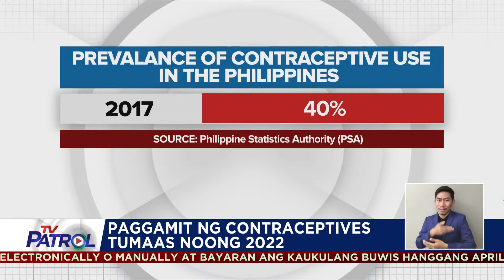Maraming Pinoy ipinagpapaliban ang kasal: pag-aaral | TV Patrol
Ipinagpapaliban ng maraming Pilipino ang pagpapakasal at pagkakaroon ng anak, batay sa pag-aaral ng Commission on Population and Development.  Nagpa-Patrol, Arra Perez. TV Patrol, Martes, 9 Abril 2024